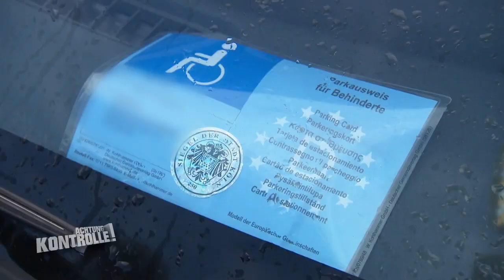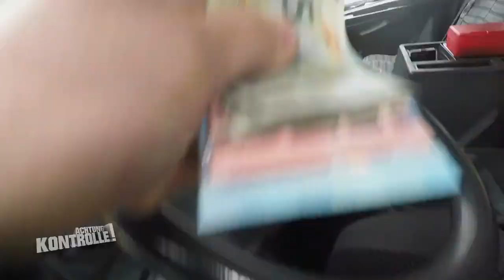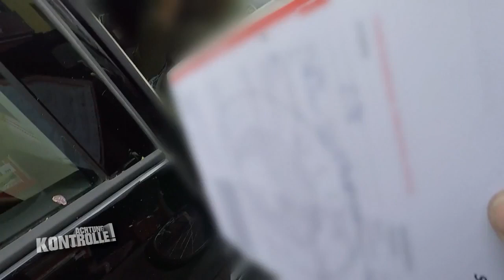Falschparker abgeschleppt! KEINE Ausnahme mit Behindertenausweis! |2/2| Kabel Eins Achtung Kontrolle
Michael Schneider ist Abschlepper in Köln. Er hat den Auftrag, einen Falschparker, der einen Behindertenausweis in der Windschutzscheibe liegen, doch selbst das ist keine Berechtigung um falsch zu parken.